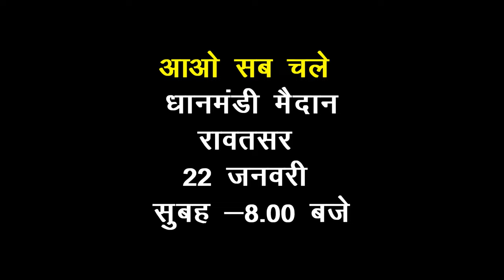आओ सब चले धानमंडी मैदान रावतसर 22 जनवरी सुबह -8.00 बजे : SUSHMA SIHAG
आओ सब चले  धानमंडी मैदान रावतसर 22 जनवरी सुबह -8.00 बजे
Video Edited By:  @ViKYCREATiON
A Platform of Digital Education.

DD KIDS SCHOOL RAWATSAR has provided a wide range of classes, from visual arts to mathematics, health studies, and business. Each video features entertaining animations, with lessons taught in a fun way using interesting examples.

founder of school:- Sushma Sihag
This Channel Managed By: ViKY CREATiON